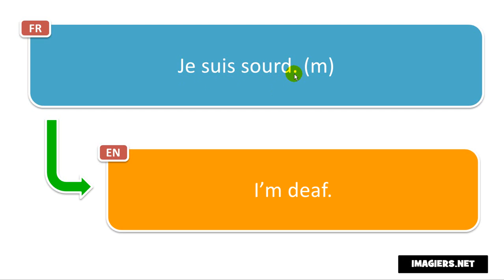Learn French phrases # Je suis sourd m